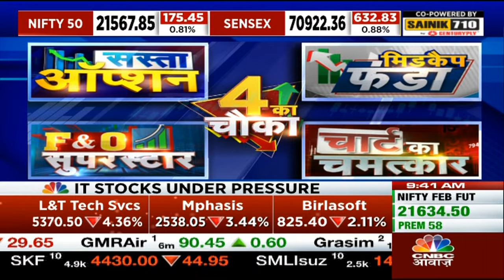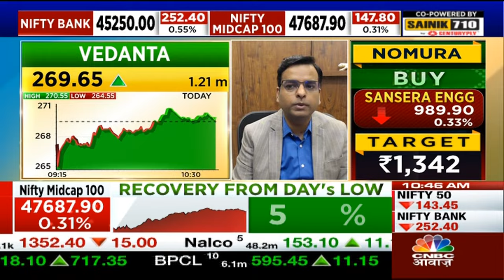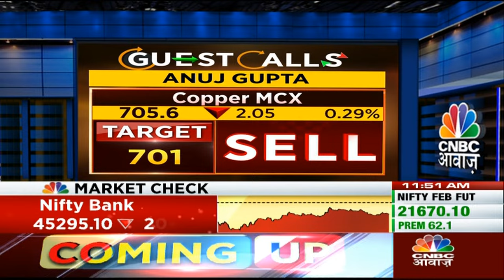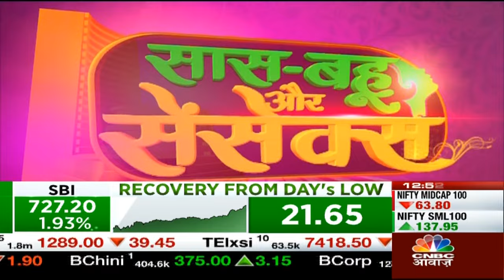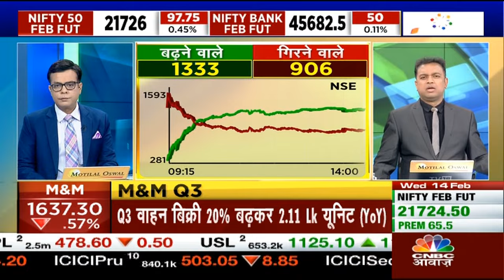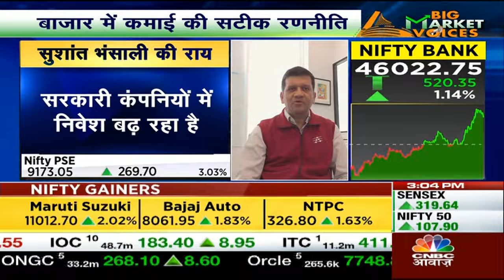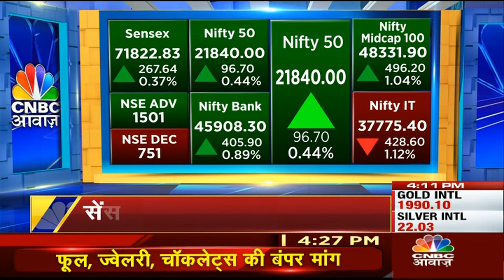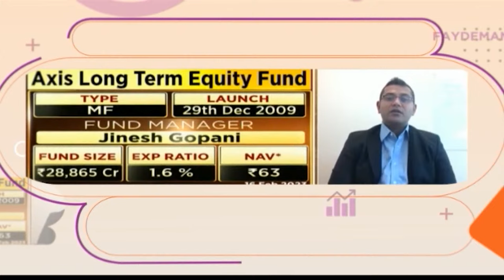CNBC Awaaz | First Trade Live Updates | Business News Today | Share Market | Stock Market Updates